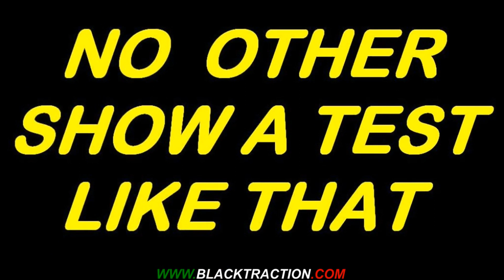RS PLASTIC RENEWER MULTIFUNCTION RESISTANCE TESTS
Just RS plastic renewer multifunction has the most longer duraction of effect, because it' s the only one maded to be absorbed from materials, who can show you to overcame resistance tests to aggressive cleaner and degreasers!!